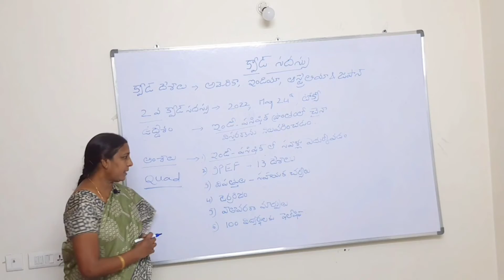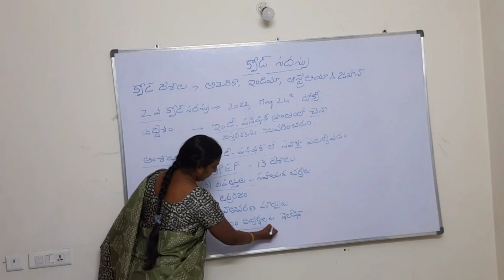కరెంట్ అఫైర్స్ (Class-19) క్వాడ్ సదస్సు By swayamPrabha Reddy